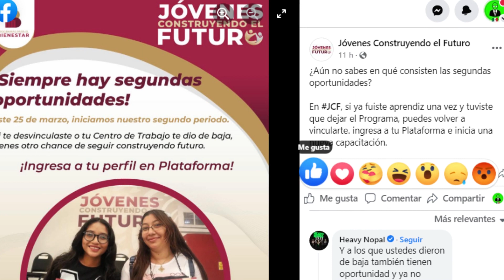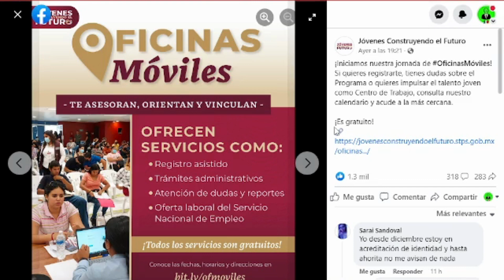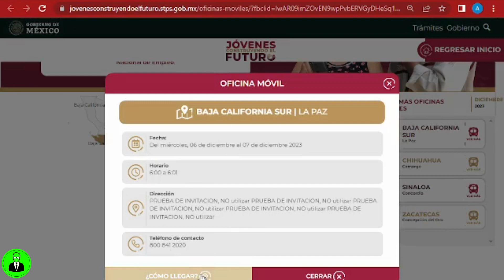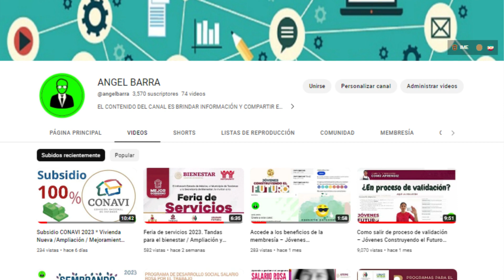Vinculaciónes 2023 * Aprendiz/Tutor/Jóvenes Construyendo el Futuro/Oficinas moviles